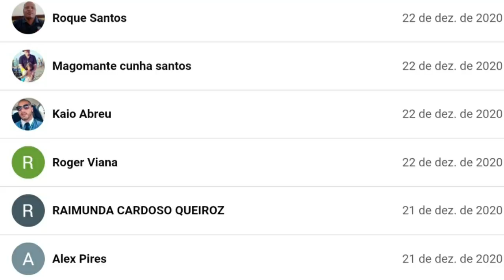🔴INACREDITÁVEL😱 O QUE BOLSONARO FEZ, ENTREGOU 3 OBRAS IMPORTANTÍSSIMAS PARA O BRASIL, BR-135/222/235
🔴INACREDITÁVEL😱 O QUE BOLSONARO FEZ, ENTREGOS 3 OBRAS IMPORTANTÍSSIMAS PARA O BRASIL, BR-135/222/235